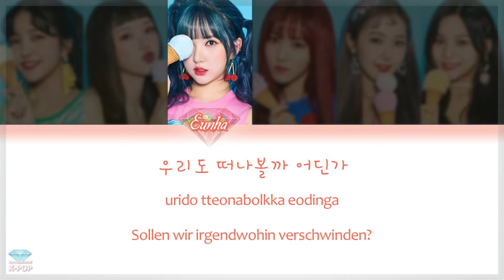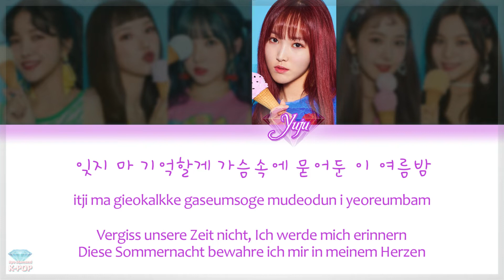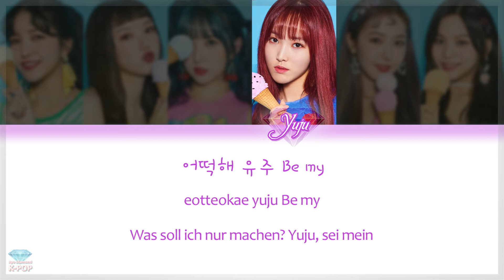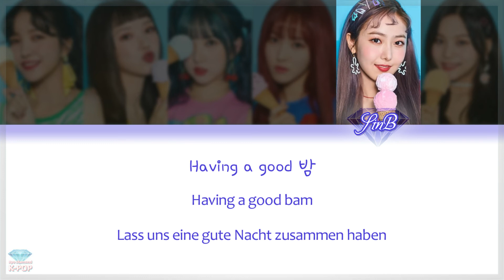GFRIEND (여자친구) - Sunny Summer (여름여름해) - Deutsch / German Color Coded Lyrics / Ger Sub [Han/Rom/Ger]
Juli 1, 2019 is a very special day for all buddies who love GFRIEND.
As memento I publish a song that many fans love from last summer 2018!

Nachdem ich den Song 2018 bereits in einer Übersetzung präsentieren konnte, folgt jetzt für euch die Color Code Variante mit einigen Anpassungen ^^

Ich würde mich wie immer sehr über einen Like und ein Abo freuen!
Und liebe Diamonds - Teilt das Video gerne mit anderen K-POP Fans.